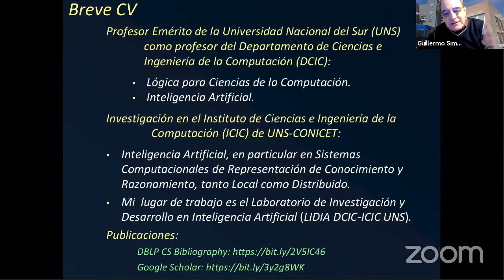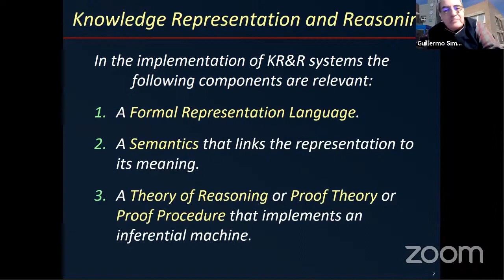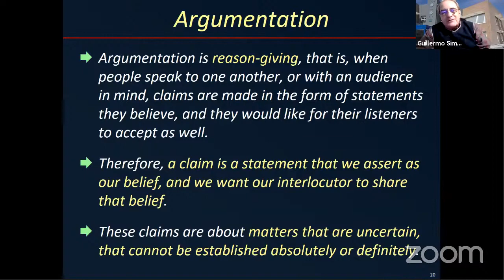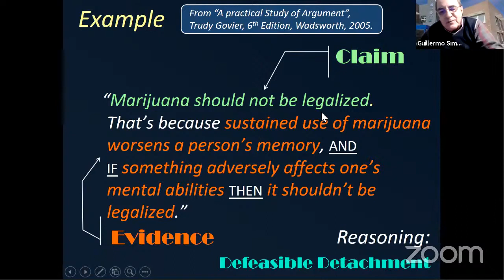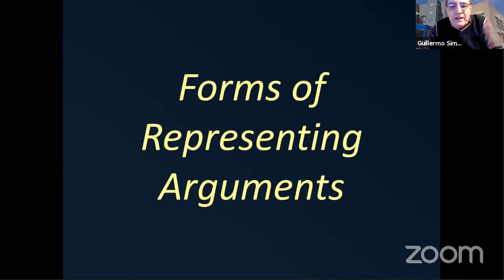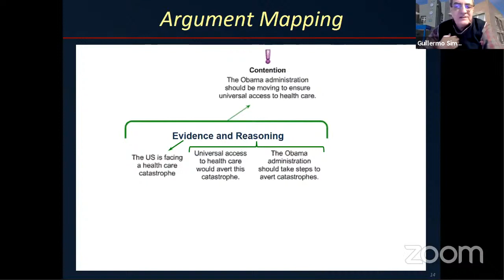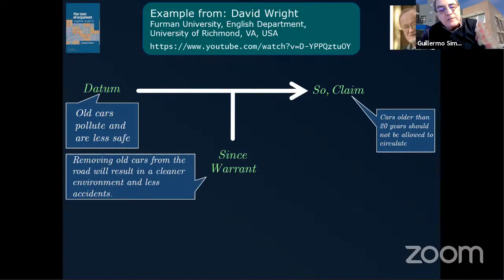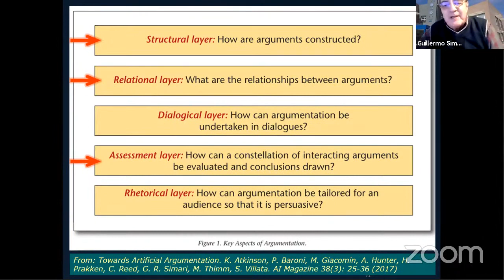[ECI 2021] Curso M3 - Sistemas argumentativos en razonamiento computacional - D1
Sistemas argumentativos en razonamiento computacional
Curso de Guillermo Simari en la ECI 2021
Día 1